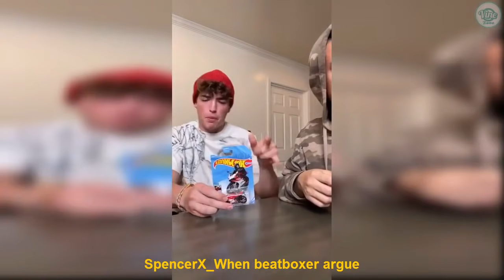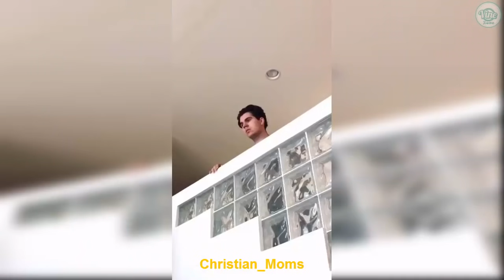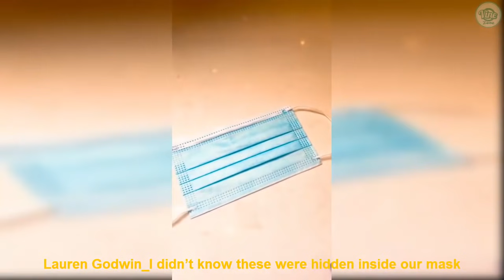Funny Tik Tok Videos (Part 11) | Best Compilation - Vine Zone✔